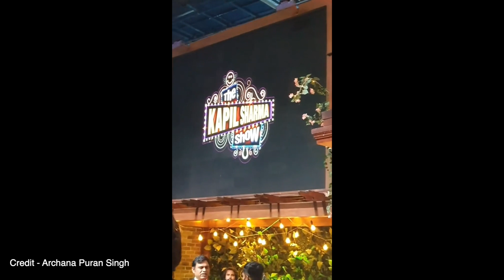Krishna Abhishek And Bharti Singh Hilarious Fun With Kapil Sharma | Kapil Sharma Show BTS